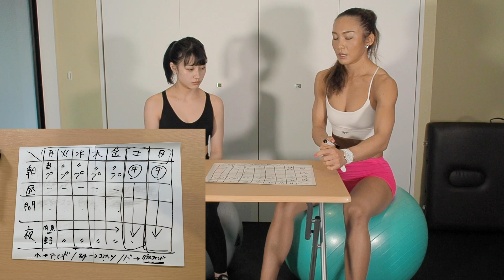【ダイエット】AYAさん直伝 無理なく痩せる食事制限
私たちのSNSはこちら👇
●まなまな(仲本愛美)

●まなまやチャンネル

【事務所】
株式会社KimonoGirls
〒542-0083